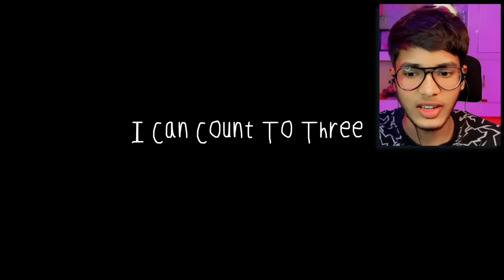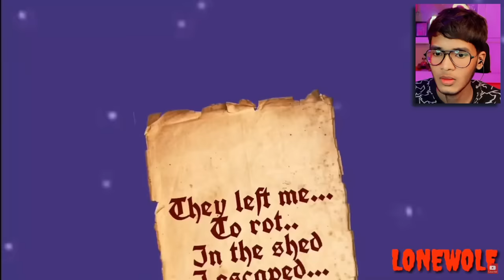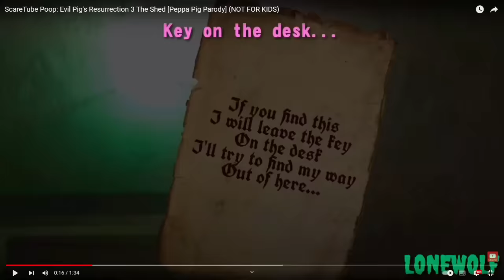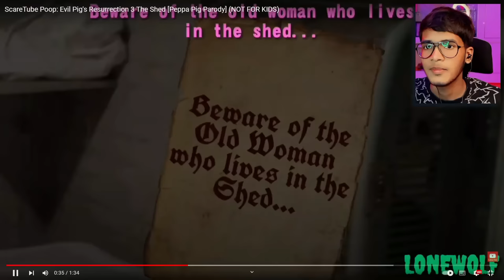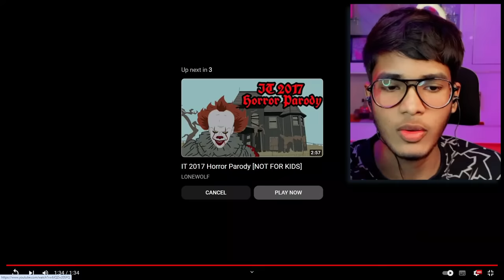PEPPA PIG SCARY ANIMATIONS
Today, I will react to scary animations of peppa pig. Peppa pig is a funny cartoon. Like this video for more scary videos and horror videos!!

Original Videos : @lonewolf2704